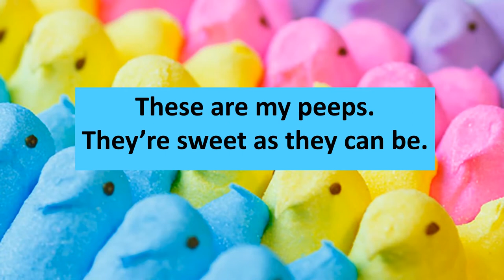4 these are my peeps music and lyrics video